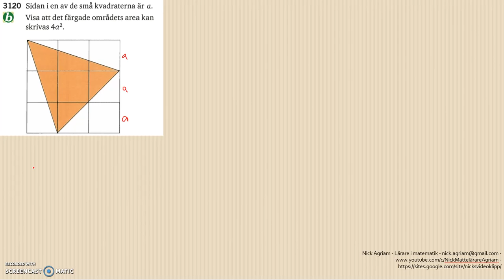Matematik 5000 Ma 2a Kapitel 3 Geometri Geometri och bevis 3120